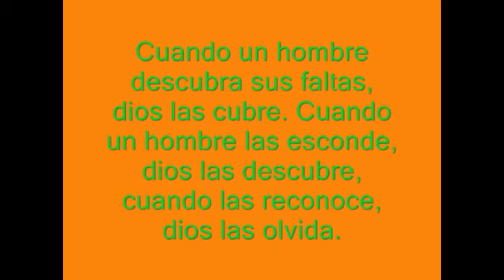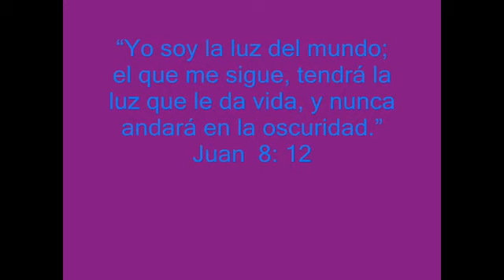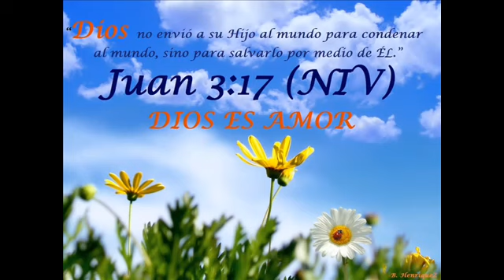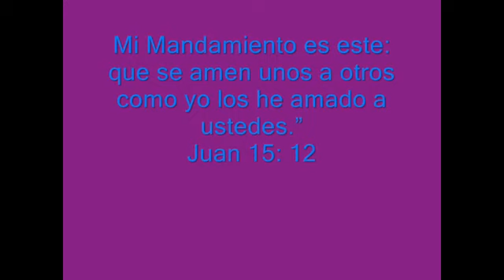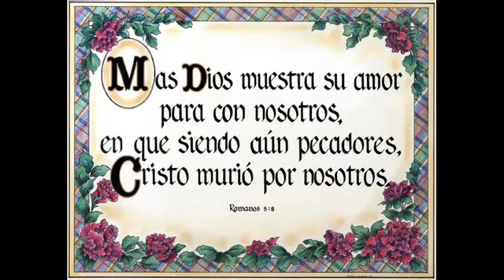SALVA MI VIDA GRUPO RENACER EN EL ESPIRITU